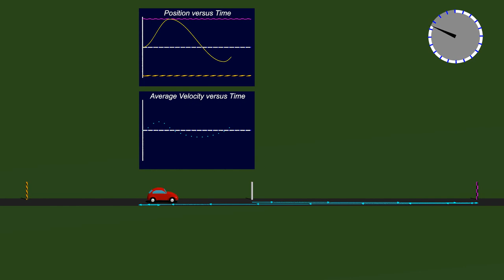Vectors To Motion in 1D: Position and Average Velocity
Position vector over time:  position-time graph and average velocity.